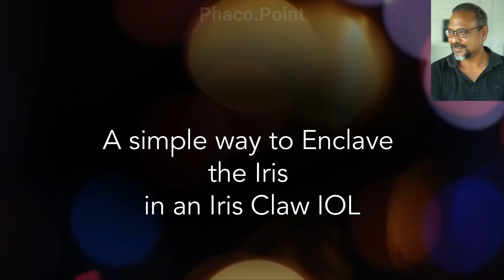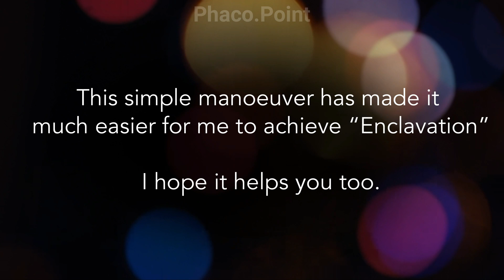A simple way to 'enclave' the iris in a Iris Claw IOL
we suggest a slight modification in the enclavation process of the Iris claw IOL. In this technique, once the iris claw is introduced into the eye , instead of tilting and retracting the IOL to pass it behind the iris, the iris is retracted with a Kuglen's hook and draped over the IOL. The enclavation is then done with the Sinskey's hook